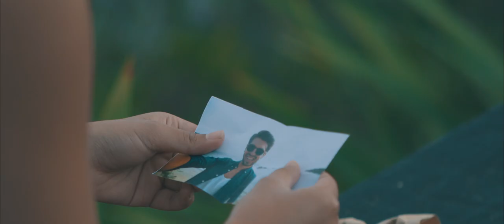The Sations - Floodgates (Official Music Video)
This song is based on Rachel's story.When my newborn Wilfred was sick, I stuck my favourite picture on his bedroom wall. The picture showed Jesus pouring out his mercy, and it reminded me to pray every time I fed him, pleading God to help him drink enough. As he eventually improved, I lost some of my zeal for prayer. One day I noticed the image had fallen to the floor and I knew it reflected my own prayer life which had fallen away. Here I was, feeding a contented baby whom God had answered my prayers for, but I'd ceased to thank God or need him as much. In that moment I pleaded God for forgiveness, and the song "The Floodgates of Mercy open up to me..." came to my heart.

It was an honour to work with one of NZ’s best producers, Nic Manders, on this track.
A massive thank you to Simple Press Studios for putting this video together, and the lovely Graycee Tu'inukuafe for bringing it to life!